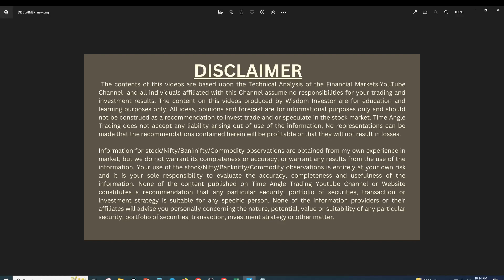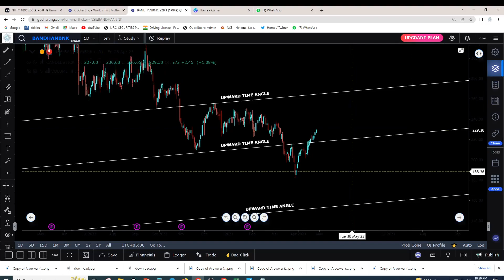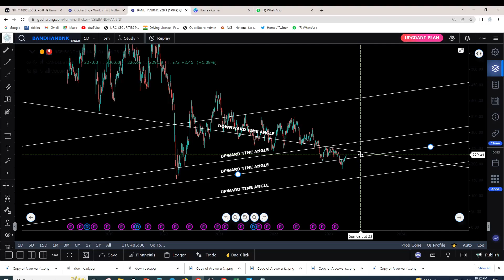BANDHAN BANK SHORT TERM BUY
Tueasday Market Prediction
nifty analysis for 2 MAY Tueasday
bank nifty analysis for 2 MAY Tueasday
bank nifty expiry 2 MAY Tueasday
nifty expiry on 2 MAY Tueasday
Nifty outlook for next week
2 MAY bank nifty
2 MAY  market
2 MAY market analysis
2 MAY nifty
Bank Nifty outlook for next week
Nifty outlook for Tueasday
Bank Nifty outlook for Tueasday
Nifty outlook for tomorrow
Nifty Forecast
nifty
Nifty Nifty
nifty share price
bank nifty
nifty 50
bank nifty share price
nifty today
nifty tomorrow
nifty analysis
banknifty analysis
nifty prediction
banknifty
nifty
nifty tomorrow
nifty tomorrow
nifty analysis
banknifty analysis
nifty prediction
banknifty
nifty live
Tueasday market prediction
Tueasday market prediction
bank nifty
bank niftyTueasday prediction
bank nifty onTueasday
bank nifty prediction forTueasday
market onTueasday
market prediction forTueasday
market prediction for tomorrow
Tueasday banknifty prediction
Tueasday market
Tueasday market analysis
Tueasday market strategy
Tueasday nifty prediction
Tueasday nifty target
Tueasday prediction for stock market
Tueasday share market prediction
Tueasday stock market prediction
Tueasday trading strategy
next week share market prediction
nifty
nifty 50
nifty 50 tomorrow prediction
nifty analysis
niftyTueasday
niftyTueasday prediction
nifty onTueasday
nifty prediction
nifty prediction forTueasday
nifty tomorrow
share marketTueasday prediction
share market onTueasday